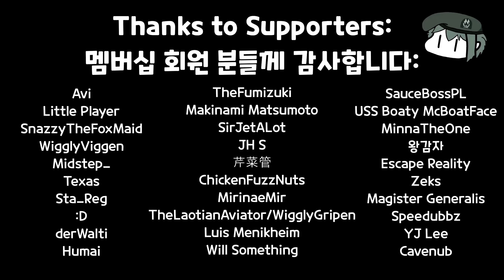30 Flammable APS Charges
Song: AC0 Sortie I